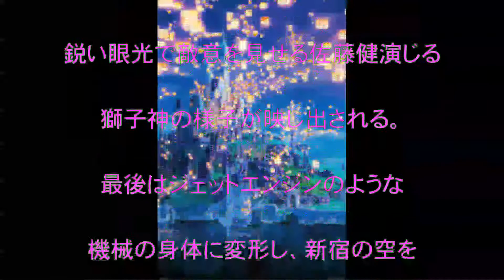実写版いぬやしき,特報公開,映画,いぬやしき,特報解禁,事故に巻き込まれる犬屋敷＆敵意を見せる獅子神,話題,動画